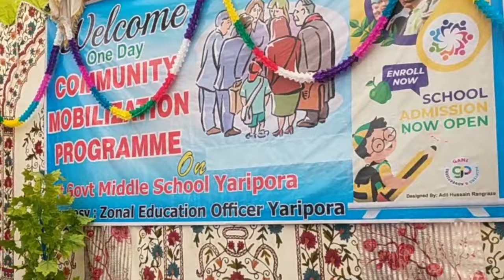One day Community mobilization programme organized by zeo yaripora at middle school yaripora